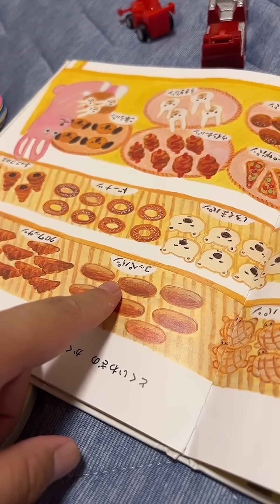TikTok LIVEアーカイブ(7/8)【わーちゃん】TikTok LIVE archive ノーカット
tiktok Liveのアーカイブです！前回のライブ、アーカイブ映像にエラーがあったため久々のUPとなりました（今回は大丈夫そう）

わーちゃんとは：
下がり眉毛の困り顔が特徴の2歳。
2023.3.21 tiktok本格開始1ヶ月で総再生数が1000万回を超える
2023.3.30 フォロワー4万人突破
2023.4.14 フォロワー5万人突破
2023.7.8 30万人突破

最近けんさんがSNSの記録と共有事項として記事を書き始めました：

撮影・編集：パパ（けんさん）